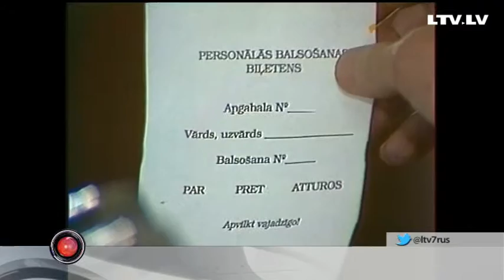4 мая – день принятия декларации независимости